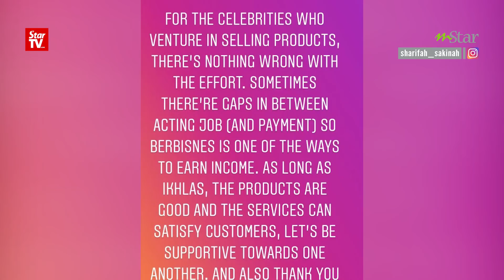Sharifah Sakinah 'basuh' selebriti jual produk kecantikan!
PELAKON Sharifah Sakinah berkata terdapat segelintir usahawan dalam kalangan selebriti yang menggunakan helah tertentu bagi melariskan produk mereka.